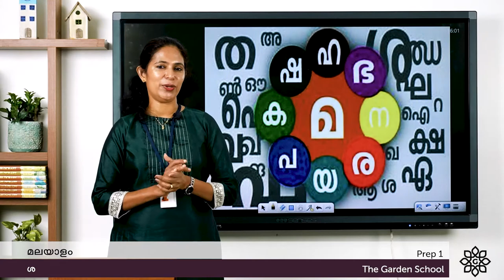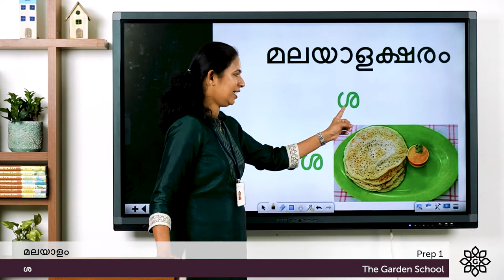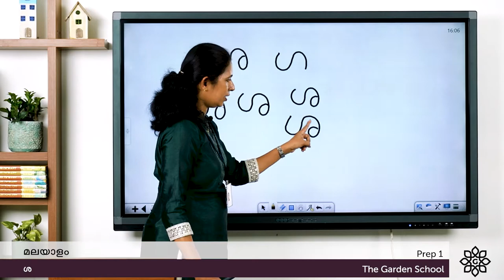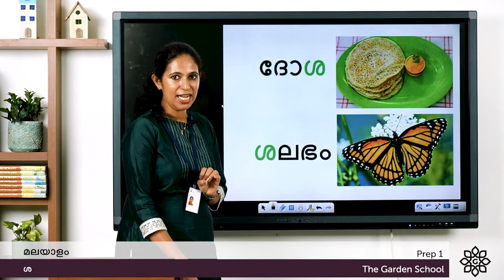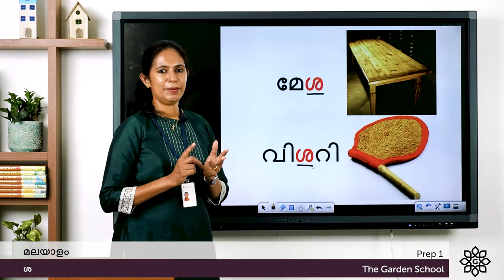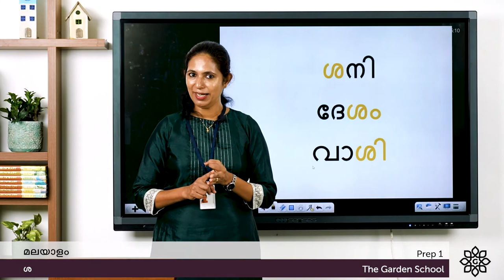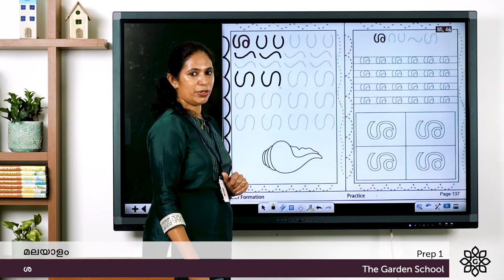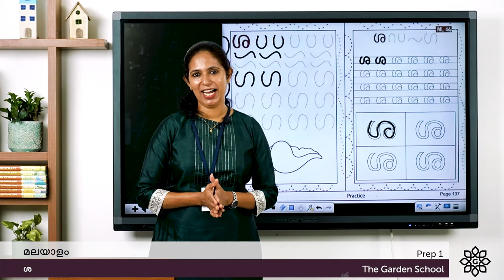Prep 1 Malayalam Letter ശ